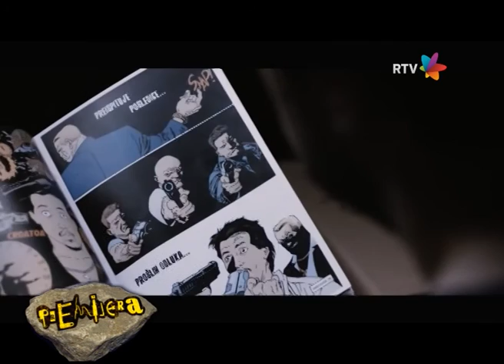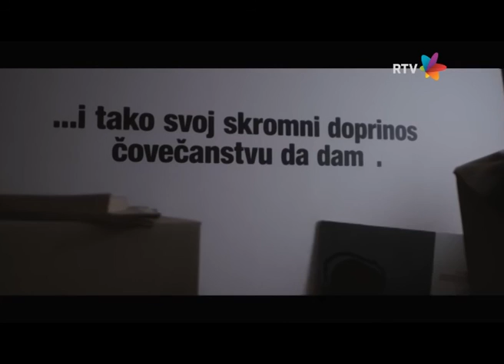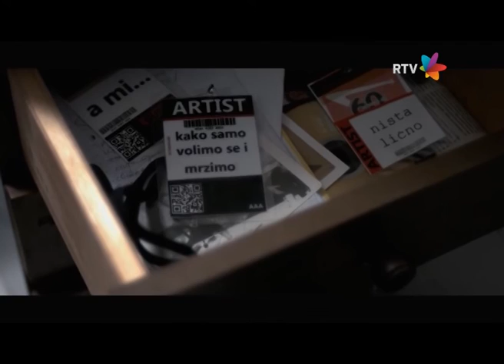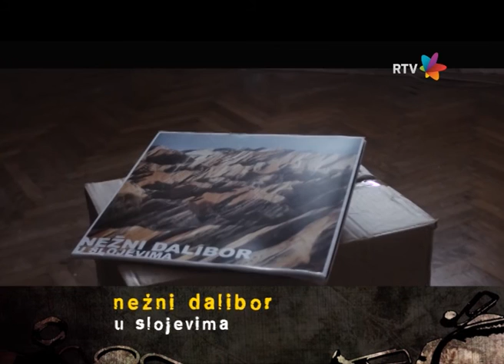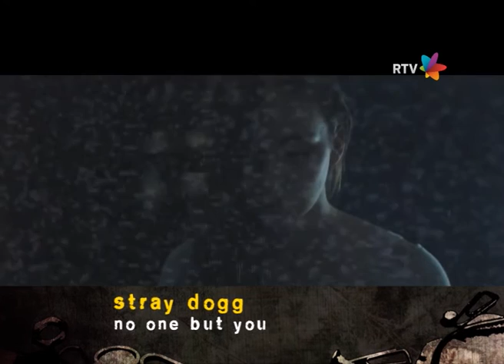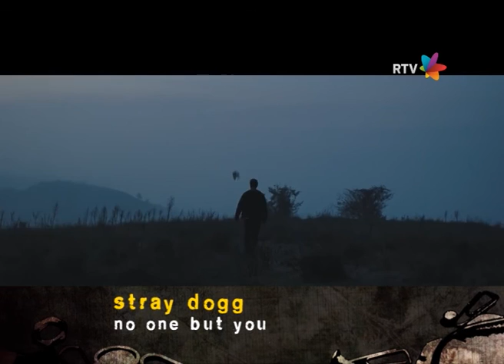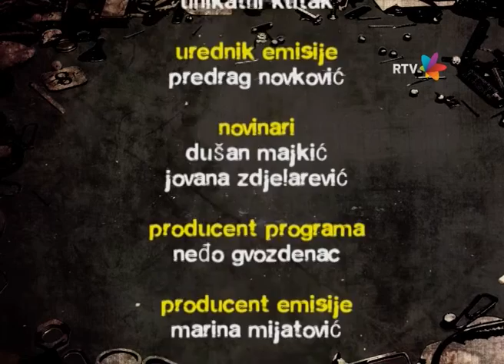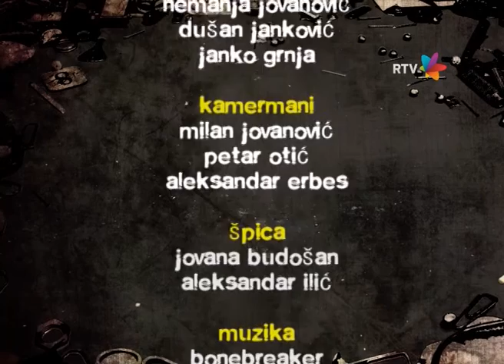Gruvanje 277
Snimak Gruvanja 277, emitovanog 27. decembra 2015.
Klik na "show more" za timecode:
00:50 Repetitor - Beskraj (premijera)
04:24 Prilog o novosadskom bendu Tu ima zvuka
07:31 Gošća u studiju Sanja Žugić/humanitarni koncert "Novi Sad za Dejana"
10:01 Nežni Dalibor - U slojevima (premijera)
14:57 Prilog o pančevačkom bendu Buč Kesidi
18:49 Stray Dogg- No one but you (premijera)